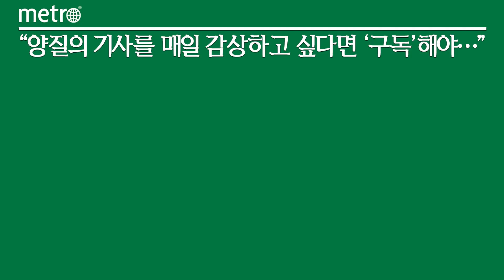SK매직, '25L 전자식 전자레인지' 선봬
SK매직이 대용량 요리도 가정에서 손쉽게 조리 가능한 '25L 전자식 전자레인지'(사진)를 출시했다.

11일 SK매직에 따르면 이번 신제품은 25L의 넉넉한 조리 공간과 288㎜로 넓어진 회전 유리, 720W의 고출력으로 인해 많은 양의 음식도 빠르고 균일하게 조리할 수 있다. 각 메뉴별 출력과 조리시간이 설정된 총 20가지 자동요리 프로그램을 탑재해 데우기부터 간편식과 냉동식품, 각종 홈디저트까지 누구나 쉽고 간편하게 사용할 수 있다.

특히, 10초, 3분 단위로 설정된 다이렉트 버튼과 30초 단위의 간편 설정 버튼으로 보다 세밀한 조리가 가능하다. 냉동 육류, 생선 등 식재료의 무게(100~900g)에 따라 해동 시간이 자동 설정되는 쾌속해동 기능과 젖병소독, 스팀타월, 탈취와 같은 생활 편의 기능을 더해 제품 활용도도 높였다.

외관은 더욱 컴팩트해졌다. 깔끔한 화이트 컬러와 감각적인 전면 올 샤인 글래스(All Shine Glass), 화이트 LED를 적용한 디자인으로 한층 세련되고 고급스러운 주방 분위기를 연출할 수 있다. 대기전력은 1W 미만의 친환경 ECO 제품으로 전기 요금 걱정 없이 사용할 수 있다.

SK매직 관계자는 "SK매직만의 주방가전 노하우와 1등 DNA를 바탕으로 점유율을 확대할 수 있는 혁신적인 신제품을 지속적으로 선보여 시장 선두 자리를 지킬 것"이라고 말했다.